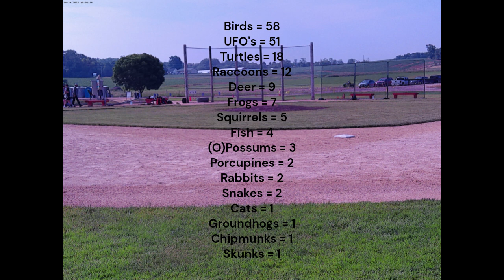MRT Day 8 - Kim Goes To Heaven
A documentation of Joe bicycling and Kim driving for 26 days from Lake Itasca, MN to Venice, LA.  Observe the agony of physical trials and the entertainment of a long-married couple putting up with each other in the midst of it all.